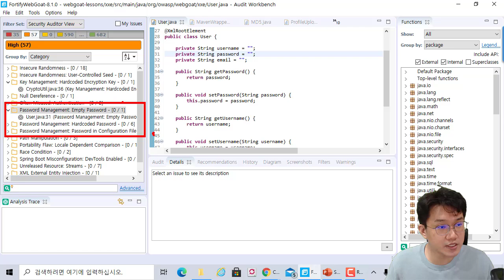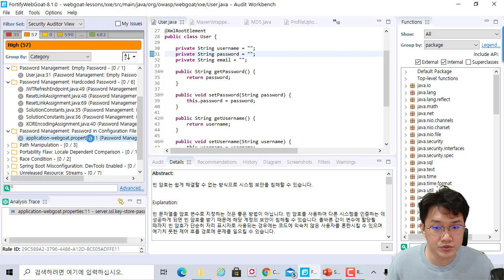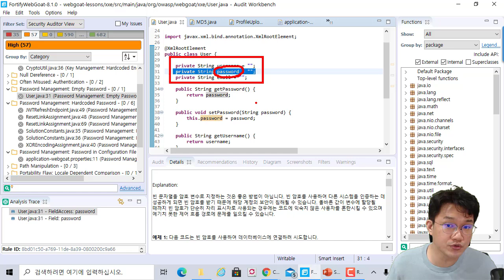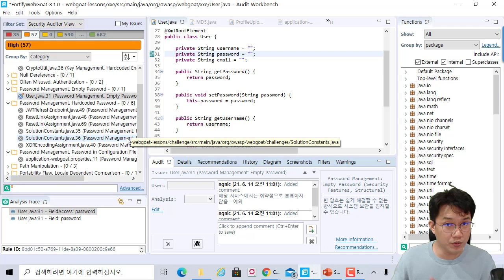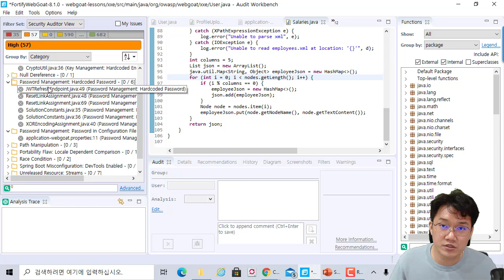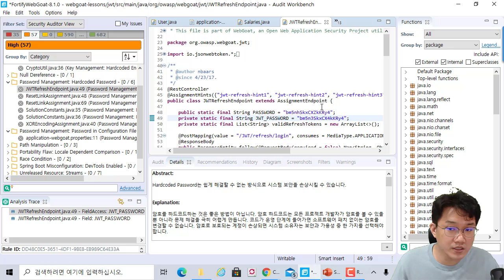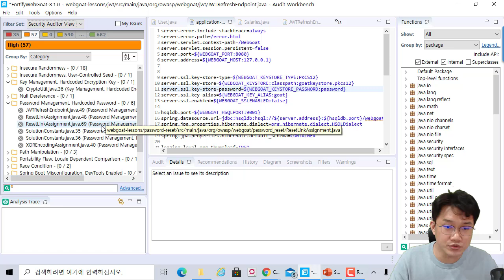포티파이 소스코드 진단 도구 suppress 숨김 처리 기능 살펴보기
보안프로젝트 ) 와 파트너십을 맺고 있는 Micro Focus의 홍보 후원을 받아 영상을 제작하고 있습니다. 포티파이 fortify 주요 기능 활용법을 하나씩 다룰 예정입니다. 이번 주제는 "포티파이 소스코드 진단 도구 suppress 숨김 처리 기능 살펴보기" 입니다.

모의해킹 진로를 선택한 학생들에게는 간접적인 학습 도움이 될 것이고, 실무자분들은 후에 활용할 수 있는 사용법 강의로 활용하시기 바랍니다.

시큐어코딩, 웹 취약점 진단 무료 신청을 할 수 있습니다. 컨설팅 비용이 부담되는 중소기업에게는 좋은 기회가 될 거 같습니다.